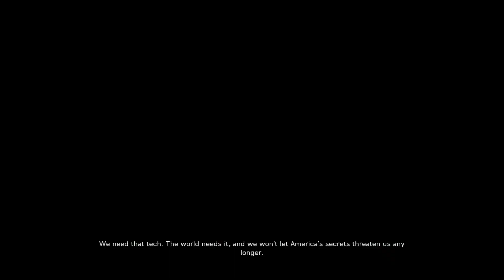Battlefield 2042 Vehicle Gameplay Can Be So Satisfying...